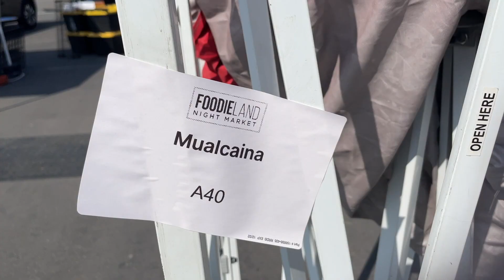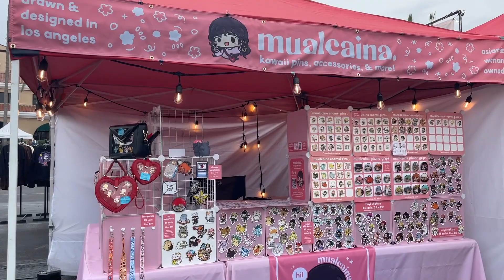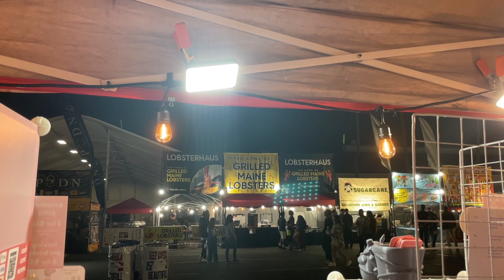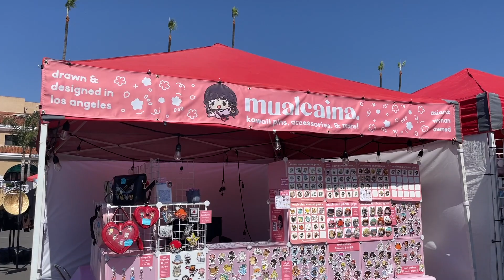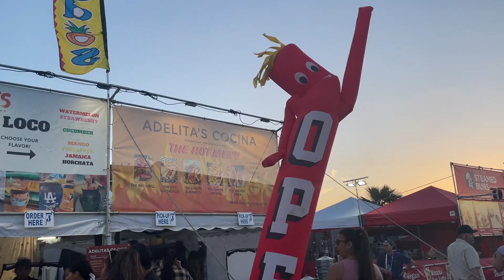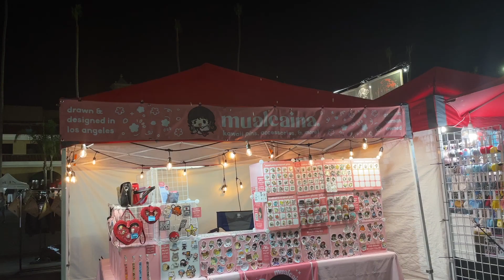I somehow did even worse at this event (financially) ha ha | FoodieLand SD | Mualcaina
✨Well ✨ I did say 2023 was going to be my event experimentation year and I now know which events I *should* do. This just wasn't the event for me.

*Foldable tripod
*Pin storage bin
*Director's chair
*Neck fan
*Flat footed photo stand
*Pin mini clamps
*Sakura flower garland
*Removable sticker label roll
*Grid cubes